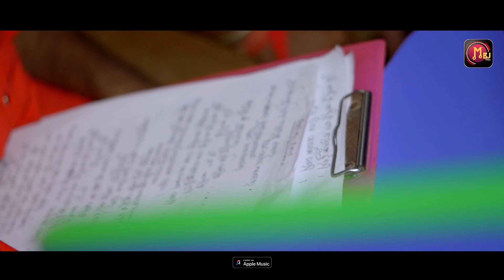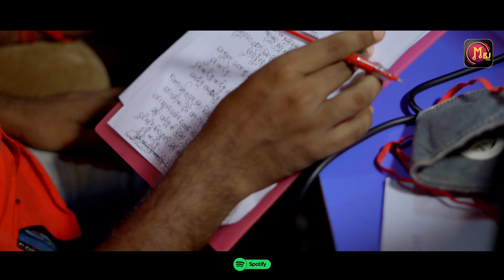Tu Bi Kandibu Mo Prema Ku Jhuri - Odia Sad Video Song| Odia Music Video | Humane Sagar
LYRICS : SURENDRA
SINGER : CHIKU
DUBBING & MIXING : CHALON STUDIO
PRODUCER : AJU BHAI
EDITOR : SANU ; CHALON STUDIO
POSTER : RD EDITOGRAPHY

Ranjit bhai, Rama munda bhai , Aju bhai